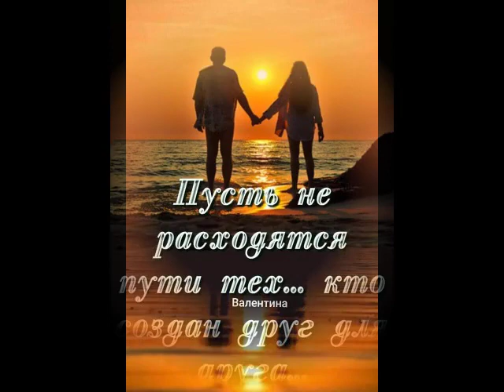Море,море от ТАТЬЯНОЧКИ.) (м)